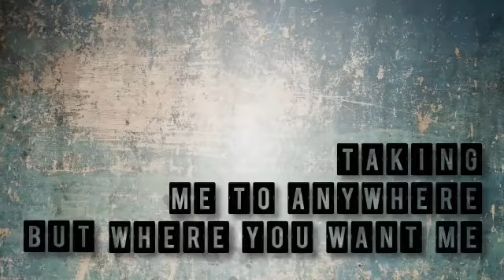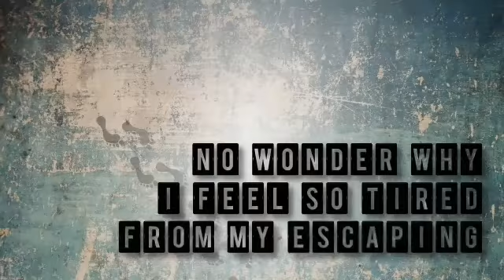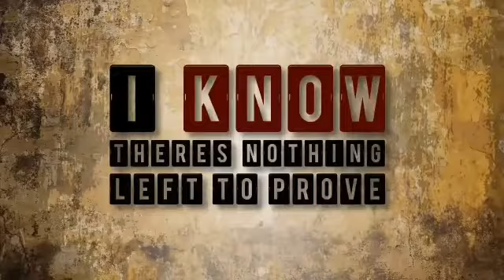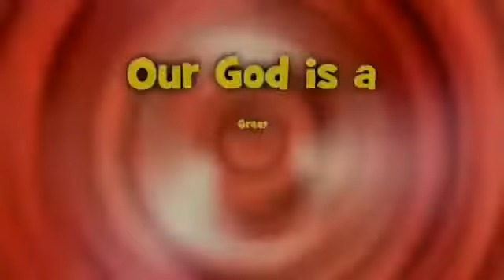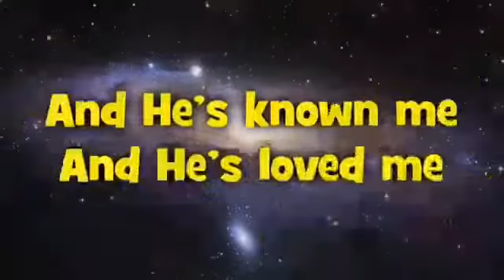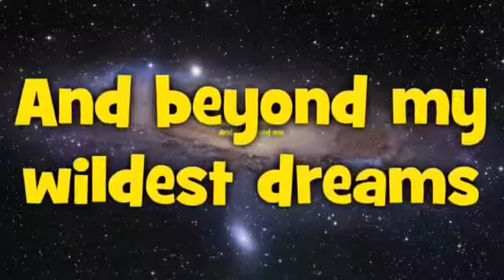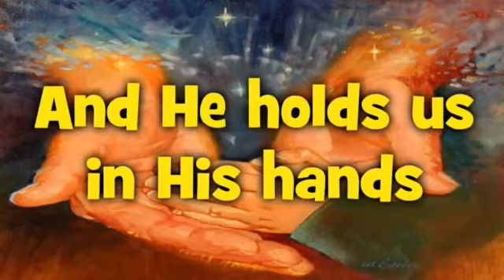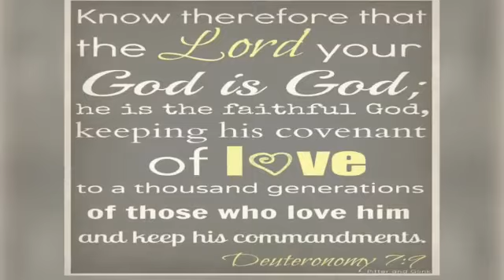Children Sunday School - October 11th, 2020 - First Baptist Church Bandung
Theme : God is Good
Bible verse : Genesis 37